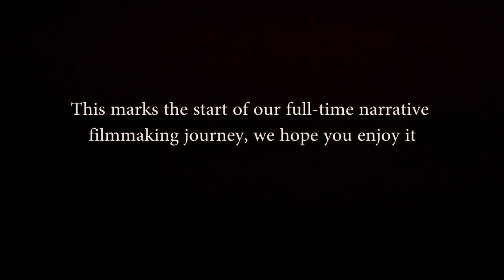Caught In The Snack (2020) - MINISODE 1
DCI Carter enlightens his task force about the 'Snack Stealers', a father & son duo who have been at large for some time. Will the lieutenants Ross & Ellis figure out how they'll catch these criminals?